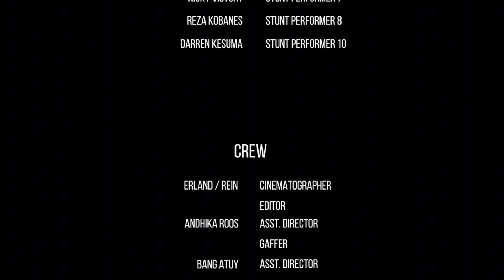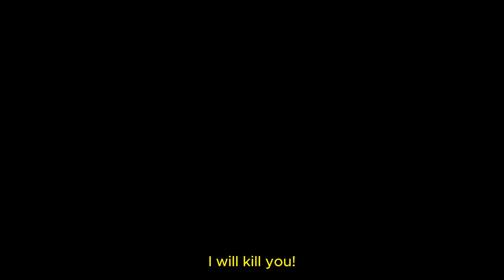Action Comedy Film “THE LOW BUDGET”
Tittle : THE LOW BUDGET
Genre : Action Comedy Satir
Duration : 14 Minutes 30 seconds
Producer : Anton Wowo
Executive Producer : Glen Michael, Reza Koba
Line Producer & Unit Manager: Linkikoy
Script Writer : Glen Michael
Director & Assistant : Glen Michael & Andhika Roos, Bang Atuy
DOP & Editor : Erland
Stunt Coordinator & Assistant : Linkikoy & JC. Argianto
Choreographer & Assistant : Glen Michael &  Andhika Roos, Bang Atuy
Cast : Anton Wowo (John W., Cecep, Cheff Muna, Anton), Alvin Sandy Mudzakir(Sutradara), Linkikoy(Producer), Bang Atuy(Met Dogi), Jisan(Stunt Double)
Art Director & Assistant : Reza Koba & Alfania G.
Music Scoring : Caesario Arnoldi

Sipnosis :
Anton, seorang Aktor pendatang baru, menjalankan proses syuting film action comedyyang berjudul ‘JOHN W.’ (Parody film ‘JOHN WICK’), bersama dengan para pekerja film.Mereka harus berlapang dada dan bekerja secara profesional untuk menyelesaikan film tersebut,walau memahami bahwa mereka tidak dapat berkarya dengan maksimal,karena banyaknya keterbatasan di dalam produksi film yang sedang mereka kerjakan.
Ide Cerita :
Ide penulisan cerita film ini, muncul Ketika penulis (Glen Michael), yang karena pengalamannya di dalam industri film Indonesia, akhirnya menyadari bahwa faktor utama yang mempengaruhi kualitas sebuah film, adalah besarnya budget produksi yang tersedia untuk memproduksi film tersebut.Sudut pandang inilah yang oleh penulis, ingin dibagikan kepada para penonton film, agar orang awam yang tidak bekerja di industri perfilman, pada akhirnya memahami bahwa terkadang film yang mereka tonton tidaklah memenuhi kepuasan mereka, bukan karena semata kualitas crew yang bekerja dibalik layarnya, namun disebabkan karena faktor budgeting produksi yang tidak memenuhi standart cerita dan kualitas yang ingin dicapai, sehingga terkesan memaksakan, dan pada akhirnya membuat film yang dikerjakan tidaklah maksimal.